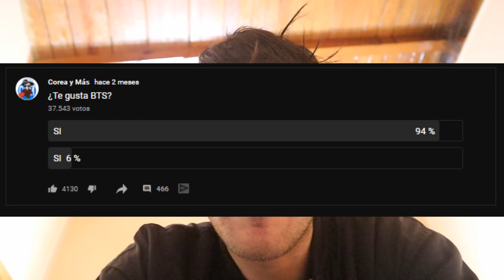OPERACIÓN CENSURA EL EXPERIMENTO SOCIAL